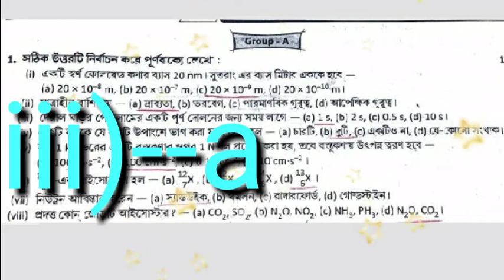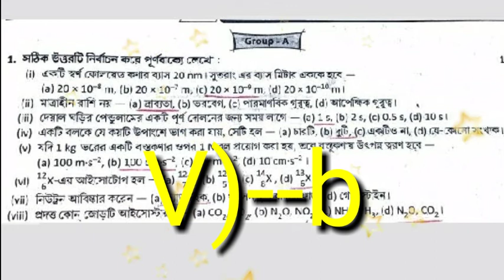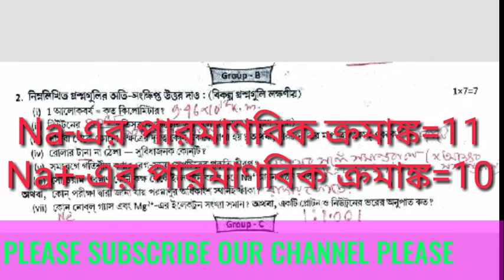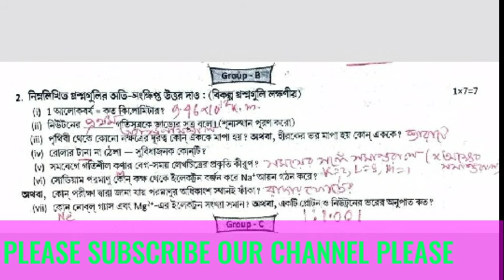RAY AND MARTIN//প্রশ্ন বিচিত্রা//PHYSICAL SCIENCE//CLASS--IX//GROUP--A,B//MODEL ANSWER PAPER--8//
CLASS --- X .ভৌত বিজ্ঞানের সাজেশান (পরিবেশের জন্য ভাবনা)--

2 NUMBER ANSWER SHEET